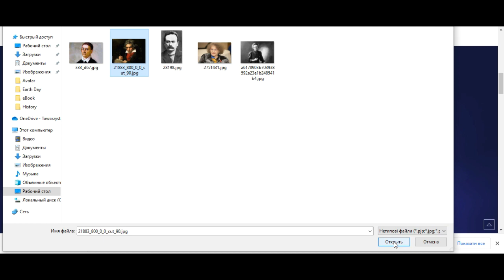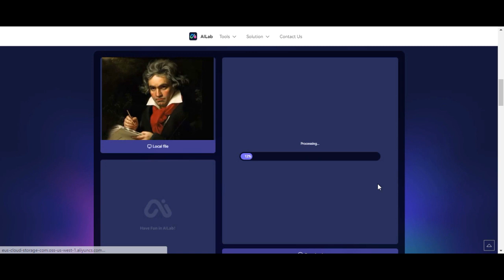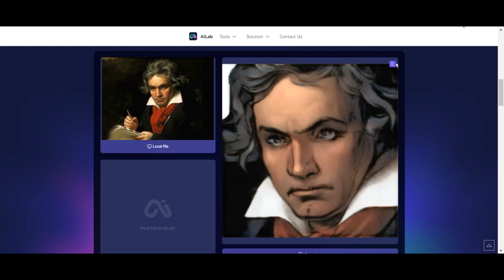Wondershare AILab: онлайн-ресурс, oj дозволяє користувачам створювати персоналізовані аватари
Wondershare AILab
Wondershare AILab є онлайн-ресурсом, який дозволяє користувачам створювати персоналізовані аватари шляхом використання штучного інтелекту.

Користувачі можуть вибрати з низки різних стилів, таких як комікс, манга, анімація, фантастика та багато іншого. Крім того, вони можуть налаштувати вигляд свого аватара, використовуючи різні настройки, такі як форма обличчя, кольори, зачіски, вбрання та аксесуари.

Процес створення аватара є дуже простим. Користувачам потрібно лише завантажити фото, вибрати стиль та налаштувати вигляд. Після завершення налаштувань, користувач може зберегти свій аватар на свій комп'ютер або поділитися ним в соціальних мережах.